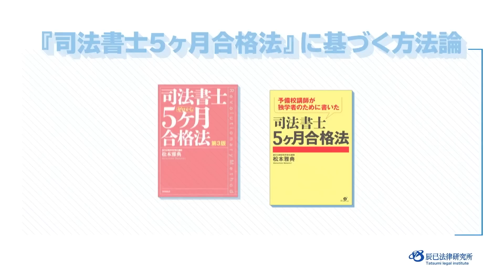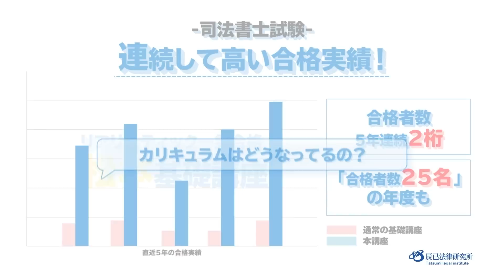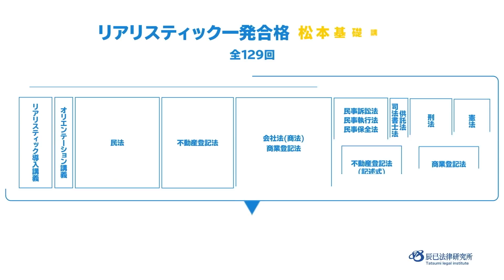合格に最もジャマなものは◯◯【司法書士試験・行政書士試験】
・00:00→０．冒頭
・01:42→１．合格に最もジャマなもの
・11:40→２．合格できる考え方

合格に最もジャマなもの、それは実は推奨されることが多い「あれ」です。
早めに合格に最もジャマなものを知ってください。
そして、この動画でお話している「合格できる考え方」を身につけましょう。

※法律知識のご質問・学習相談は、お受けできません。有料講座・コースで受けている講師は、それ以外でお受けすることはできません（私はLIVE講義後および「plus月１個別指導コース」で受けています）。有料講座・コースを受けている方への背信行為になるからです。

☆☆企業案件，コラボなどのご依頼☆☆
企業案件，コラボなどのご依頼は，以下のページからお願いいたします。

・企業案件
ex1. 司法書士試験の合格者の方や受験生の方のリクルートを行いたい司法書士事務所様
ex2. 司法書士試験の合格者の方や受験生の方向けにサービス提供を行いたい企業様
※想定している報酬額を上記のページの「ご依頼内容」に記載してください。

・コラボ
双方のチャンネルに１動画ずつ動画をアップすることを想定していますが，他の形式もご相談に応じます。
また，「チャンネルはないが出演したい」という方も，お気軽にご連絡ください。

■担当基礎講座「リアリスティック一発合格松本基礎講座」

■担当演習講座「本試験リメイク記述演習」